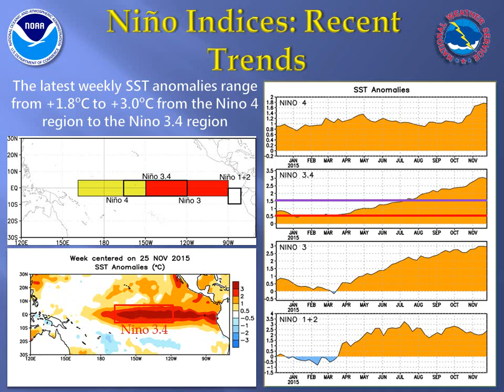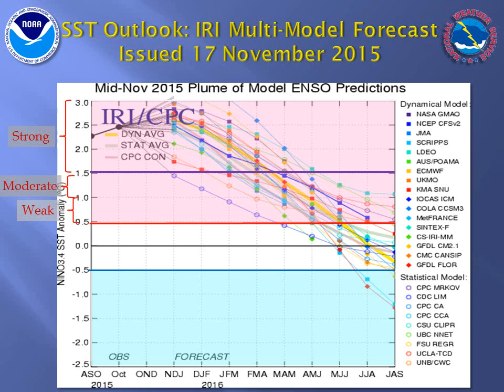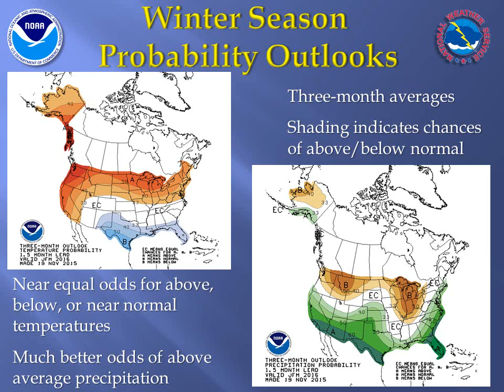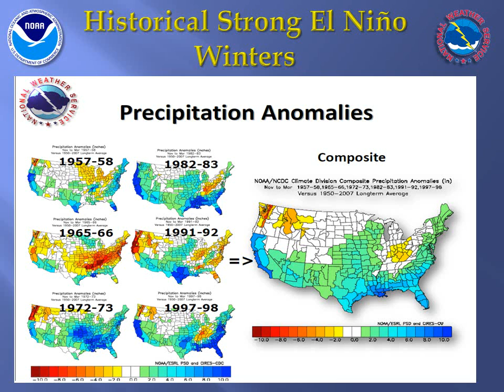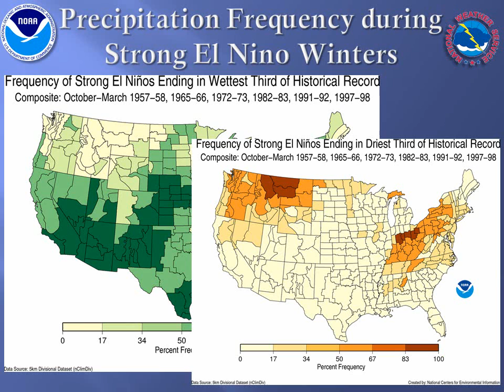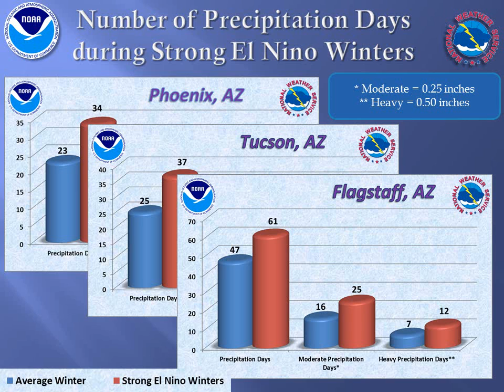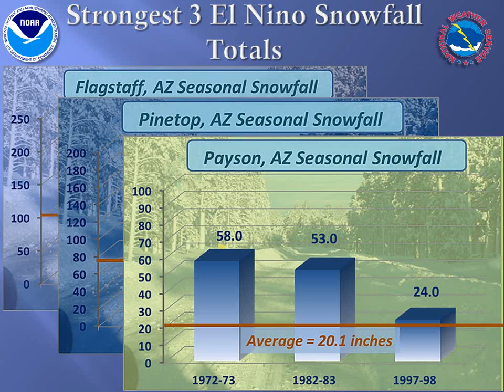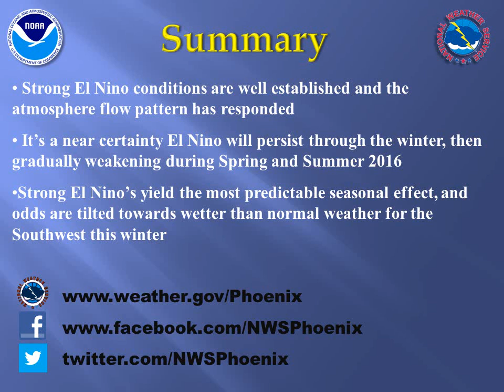El Nino 2015-16 Update (30 Nov 2015)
Updated El Nino conditions and forecast for the winter 2015-16 in the Southwest United States